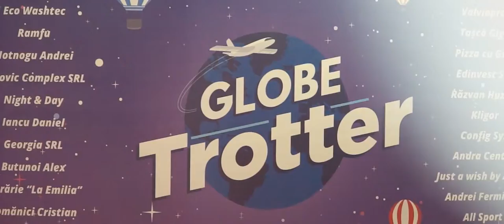"Globetrotter" Party :: Balul Bobocilor 2016 CNSH Tecuci :: Aftermovie